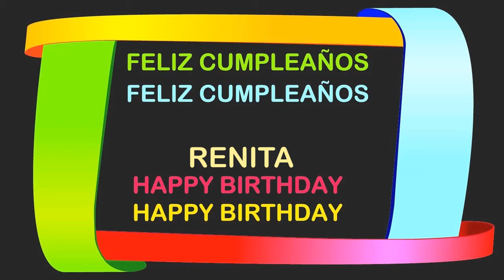Renita Birthday Postcards & Postales - Happy Birthday